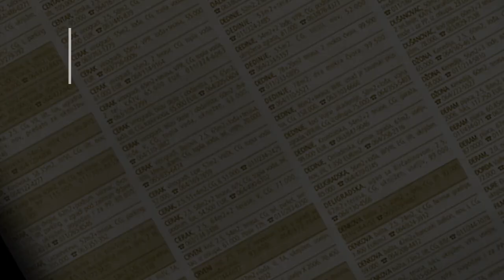prodaja stanа BanovoBrdo 44m Pere Todorovića - Beograd Cukarica